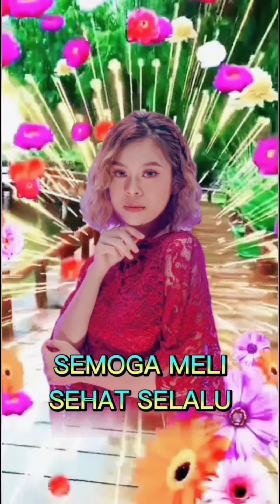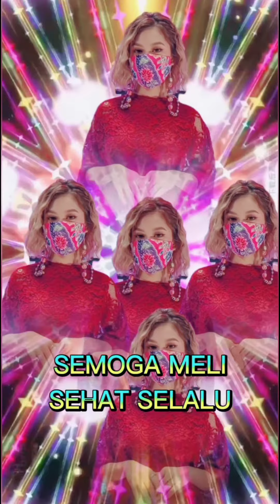saksikan MELI LIDA DI KISS PAGI INDOSIAR selasa,30-11-2021 pukul 08.00 wib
doa terbaik buat Meli